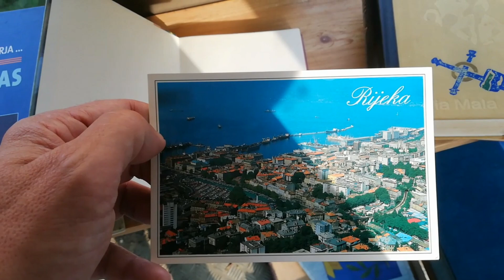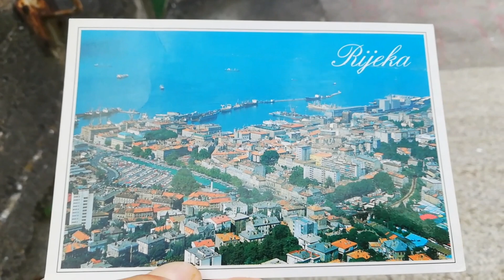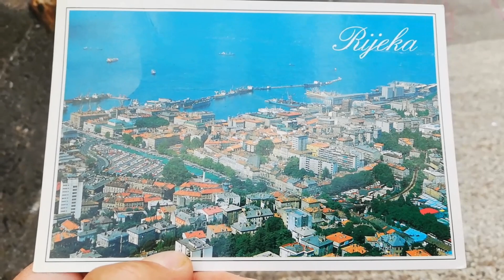Nekada se slale razglednice, danas to riješi mobitel u sekundi 😏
📽️ KRATKI OPIS VIDEA:
U ovom malom videu možete vidjeti jednu razglednicu iz 1993. godine, poslanu iz Rijeke. Nekada se slale razglednice poštom, danas to ide mobitelom u sekundi.

➡️ KRATKI OPIS KANALA:

Na ovome YouTube kanalu se mogu gledati razni zanimljivi video zapisi kada su u pitanju:

- Priroda i životinje
- Razne igre

Još puno toga možete naći u popisima video zapisa!

➡️ WEB STRANICE:

1. Zabavni NET je portal koji je pokrenut u svibnju 2017. godine. Portal je prvenstveno zabavnog karaktera, ali osim zabavnih objava na portalu možete naći razne kategorije sa inspirativnim i pozitivnim člancima, raznim zanimljivostima iz svijeta, korisnim savjetima, vjeri i religiji itd. Na web stranici svaki dan objavljujemo postove koji su prilagođeni svim dobnim skupinama, odnosno svim generacijama.

2. Motivacione priče je portal koji je pokrenut u rujnu 2016. godine. Na portalu možete pronaći razne kategorije sa inspirativnim i pozitivnim člancima, raznim mudrim pričama, korisnim savjetima, duhovnosti itd.  Na portalu svaki dan objavljujemo postove koji su prilagođeni svim dobnim skupinama, odnosno svim generacijama.

➡️ IZDVOJENE OBJAVE SA NAVEDENIH WEB STRANICA:

Vjerovali ili ne, kad biste posložili sve police newyorške biblioteke jednu za drugom, dobili biste stazu dužine gotovo 130 kilometara. Od silnih naslova koje knjižnica nudi, najtraženiji su oni na temu droga, astrologije i vještičarenja te – Shakespeareova djela!

Prejedanje hot-dogom, ‘kuhanje’ u sauni, preskakanje beba … To su po izboru Timea samo neki od deset najčudnijih natjecanja na planeti. Saznajte koja su ostala najbizarnija natjecanja na svijetu.

Bogati ljudi stekli su svoj imetak, između ostalog, i tako što su usvojili navike i obrazac ponašanja koji im pomažu da zadrže svoje bogatstvo. Evo nekih dobrih navika koje su zajedničke svim bogatašima.

Ispod je link gdje možete pročitati neke najljepše ljubavne poruke. Te poruke će vas sigurno zadiviti te natjerati na razmišljanje. Ukratko, ljubav može opisivati snažan osjećaj kao zadovoljavanje osnovnih emocionalnih potreba, pruža najintenzivniji osjećaj bliskosti.

Ispod je link gdje možete vidjeti neke dobre poruke za godišnji odmor. Te poruke će sigurno još više zadiviti nekoga vašeg rođaka, prijatelja, kolegu, koji je dobio godišnji i možda ide na odmor u neku turističku destinaciju.

Nadamo se da vam je ovaj naš YouTube kanal zanimljiv, da ćete uvijek pronaći neki video zapis koji će vas zabaviti. Ako želite označite bilo koji video zapis da vam se sviđa, te komentirajte. Naravno, ako vam se neki video zapis ne sviđa te želite dati svoje mišljenje neka to bude bez teških riječi. Cijeni se vaša kritika ali neka bude u skladu standarda YouTube zajednice i 21. stoljeća.

HVALA ŠTO STE POSJETILI NAŠ KANAL!